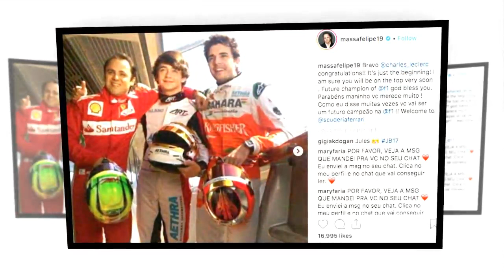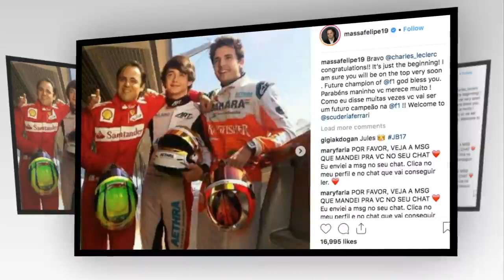Charles Leclerc: Felipe Massa makes prediction as Ferrari replace Kimi Raikkonen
FELIPE MASSA is backing Charles Leclerc to be a success after Ferrari confirmed he’ll replace Kimi Raikkonen.